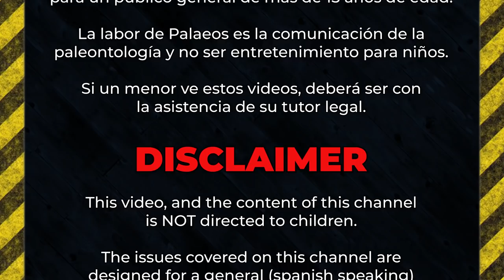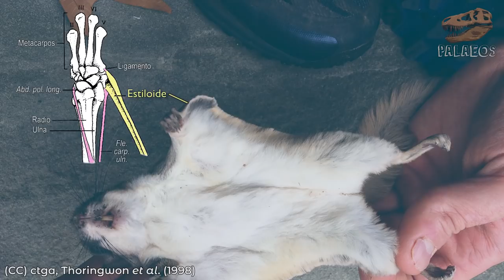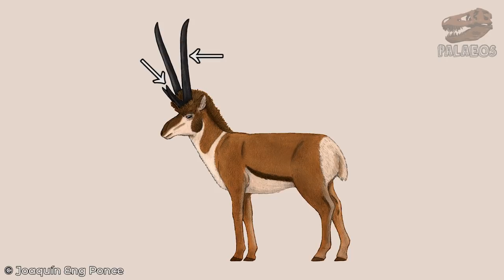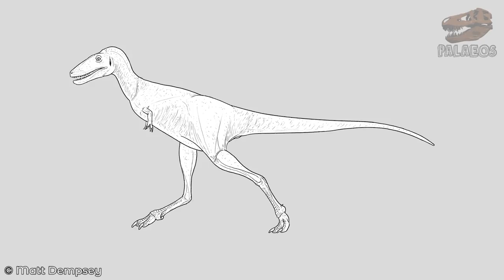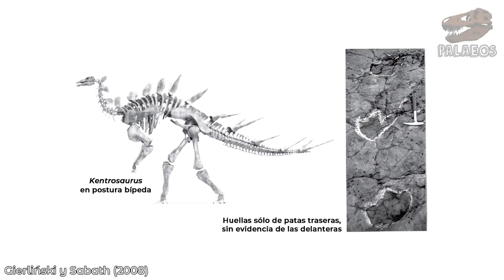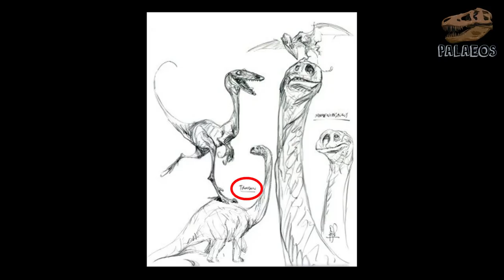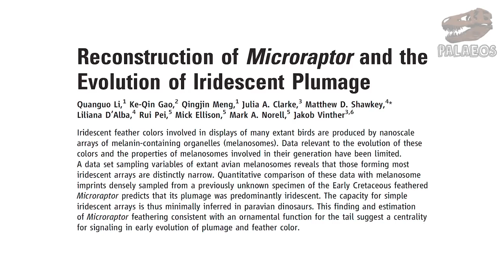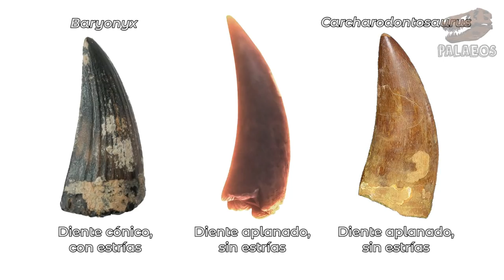¿Qué especies aparecen en LA ERA DE HIELO 3? (Análisis)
Porque usted lo pidió. Les tenemos uno de los videos más pedidos del canal, acerca de las especies que aparecen en la cinta "La Era de Hielo 3". En esta tenemos algunos nuevos mamíferos y muchos, pero muchos dinosaurios. Acompáñanos a ver si todas las criaturas que aparecen en la cinta realmente existieron y de ser así ¿Qué tan fieles son a sus contrapartes de la vida real?

Referencias principales:
Bubenik, G. A., & Bubenik, A. B. (Eds.). (2012). Horns, pronghorns, and antlers: evolution, morphology, physiology, and social significance. Springer-Verlag.
Carpenter, K. (2004). Redescription of Ankylosaurus magniventris Brown 1908 () from the Upper Cretaceous of the Western Interior of North America. Canadian Journal of Earth Sciences, 41(8), 961-986.
Davis, E. B. (2007). Family antilocapridae. The evolution of artiodactyls (Prothero, D. R. & Foss, S. E.), 227-240. The Johns Hopkins University Press.
Funston, G. F., Powers, M. J., Whitebone, S. A., Brusatte, S. L., Scannella, J. B., Horner, J. R., & Currie, P. J. (2021). Baby tyrannosaurid bones and teeth from the Late Cretaceous of western North America. Canadian Journal of Earth Sciences, 99(999), 1-22.
Gierlinski, G. (1999). Tracks of a large thyreophoran dinosaur from the Early Jurassic of Poland. Acta Palaeontologica Polonica, 44(2).
Gierlinski, G. D., & Sabath, K. (2008). Stegosaurian footprints from the Morrison Formation of Utah and their implications for interpreting other ornithischian tracks. Oryctos, 8, 29-46.
Grigg, G. y Kirshner, D. (2015). Biology and evolution of crocodylians. Csiro Publishing. 649p.
Hardy, D. R., & Hardy, S. P. (2008). White-winged Diuca Finch (Diuca speculifera) nesting on Quelccaya Ice Cap, Perú. The Wilson Journal of Ornithology, 120(3), 613-617.
Li, Q., Gao, K. Q., Meng, Q., Clarke, J. A., Shawkey, M. D., D’Alba, L., ... & Vinther, J. (2012). Reconstruction of Microraptor and the evolution of iridescent plumage. Science, 335(6073), 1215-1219.
Manning, P. L., Edwards, N. P., Wogelius, R. A., Bergmann, U., Barden, H. E., Larson, P. L., ... & Sellers, W. I. (2013). Synchrotron-based chemical imaging reveals plumage patterns in a 150 million year old early bird. Journal of Analytical Atomic Spectrometry, 28(7), 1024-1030.
Nowak, R. M. (2005). Walker's Carnivores of the World. JHU Press.
Nowak, R. M. (2018). Walker's mammals of the world: monotremes, marsupials, afrotherians, xenarthrans, and sundatherians. JHU Press.
Thorington Jr, R. W., Darrow, K., & Anderson, C. G. (1998). Wing tip anatomy and aerodynamics in flying squirrels. Journal of Mammalogy, 79(1), 245-250.

00:00 Introducción
02:46 La novia de Scrat
04:17 La gacela
06:40 Buckminster
08:00 Los dinosaurios
10:41 Los tiranos
13:25 El anquilo
14:35 El paqui
15:03 El estego
16:02 Cuellos largos
17:22 El guapo
18:12 Los cornudos
19:23 Archie
20:39 Trodontes
21:41 Los crestados
23:05 Pterosaurios
25:24 RUDY
27:39 Epílogo